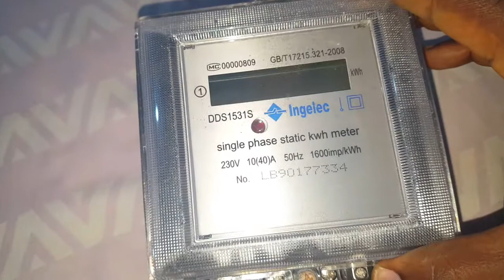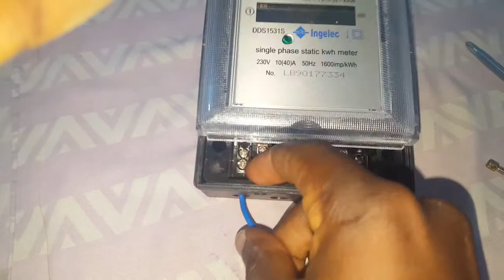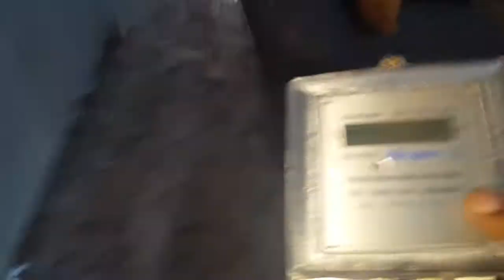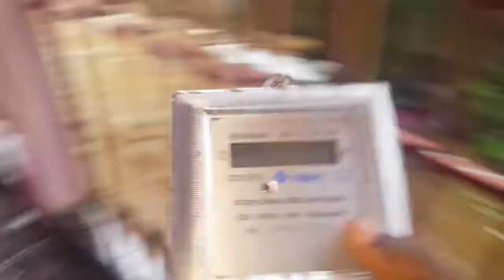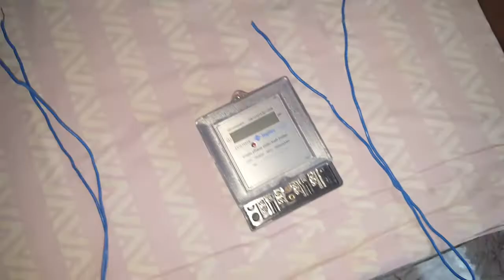Comment installer un petit compteur électrique (compteur divisionnaire) monophasé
Voici comment installer un petit compteur électrique monophasé. Tout ce dont vous avez besoin est un tournevis et le compteur. Ce compteur est numérique et il est si facile à installer que tout le monde peut le faire.

Compteur monophasé
Installation compteur electrique
Installation compteur digital
compteur divisionnaire